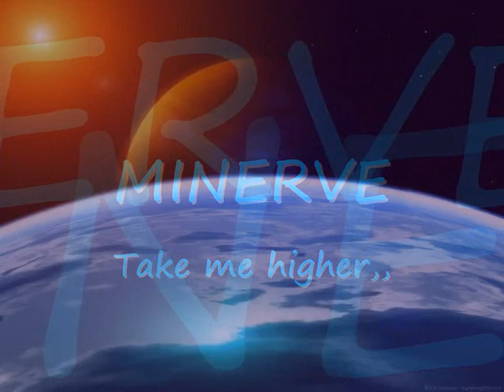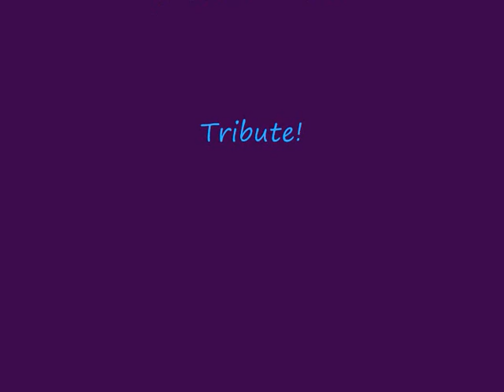Minerve - Take me higher